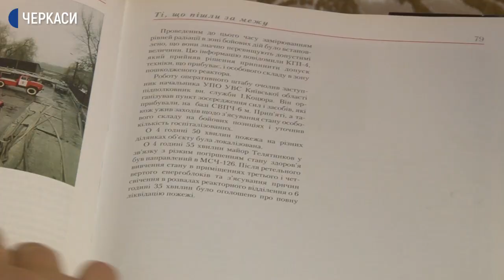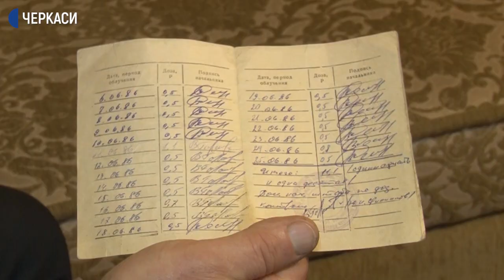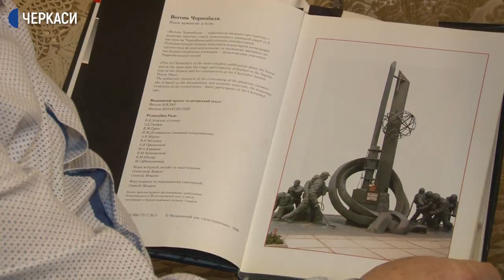Брав участь у ліквідації наслідків аварії на Чорнобильській АЕС. Черкащанин Іван Андрієнко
20 діб він був у зоні ураження. Фотографії з тих часів віддав до музею, бо найважливіші спогади, зі слів черкащанина, в серці.
Іван Андрієнко - ліквідатор аварії на Чорнобильській АЕС.
До Дня ушанування пам'яті учасників ліквідації своїми спогадами він поділився із Суспільним.